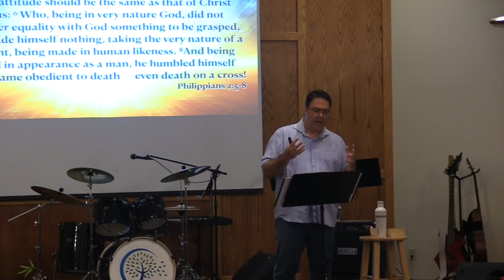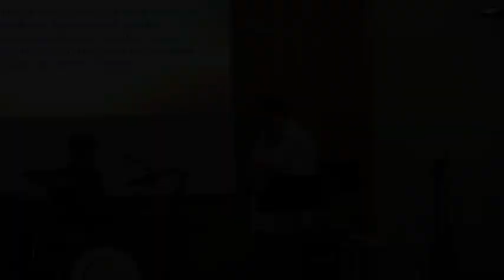Living a Life of Light